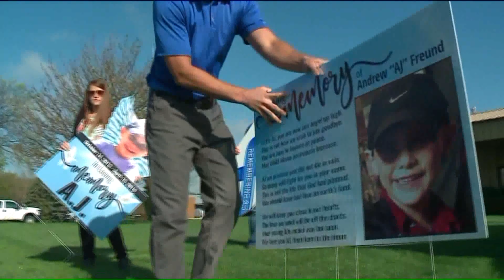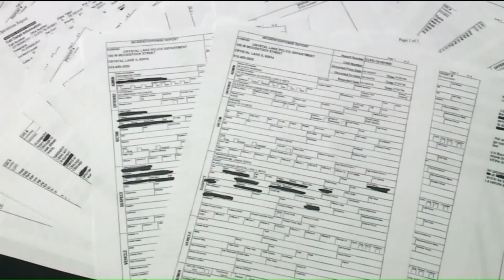Thousands attend public visitation for AJ Freund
Thousands of people have converged on a northern Illinois funeral home to pay respects to a 5-year-old boy whose parents have been charged with his murder.